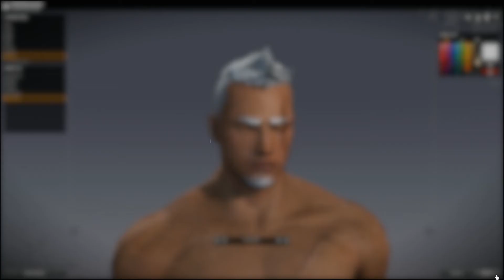APB Reloaded - First Impressions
Not much to say folks. Just like the first game, and with the same features except less laggy. So far not much of a difference, just the same ass kicking MMO Shooter.